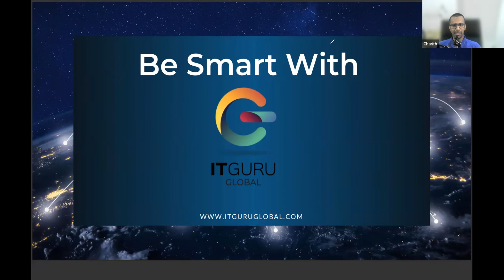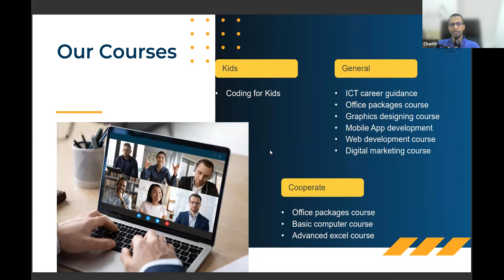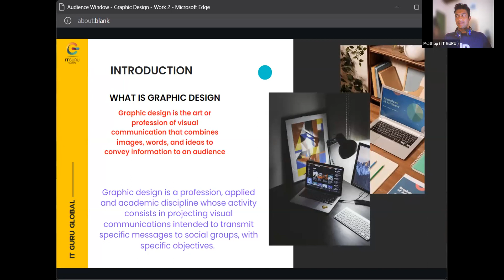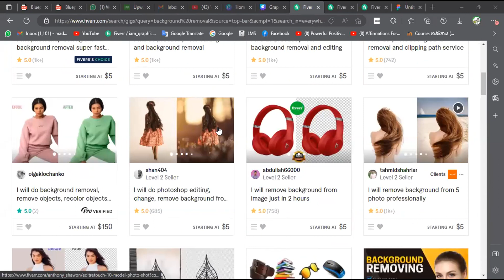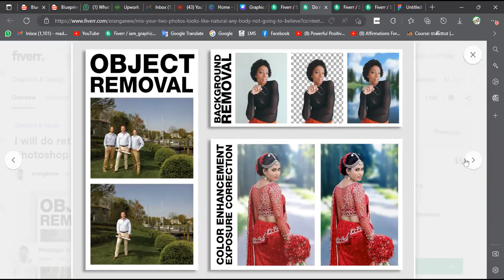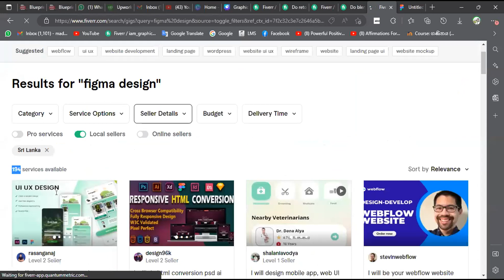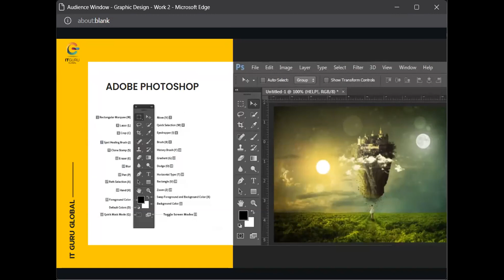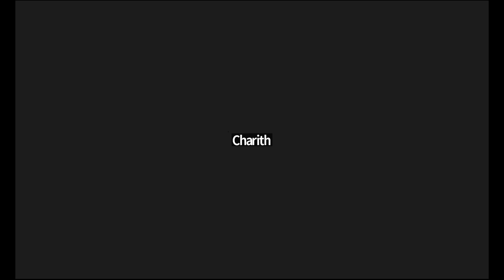Graphic Design & Freelance ඉගෙන ගන්න ආරම්භක නොමිලේ දේශනය B 15 GMT20230324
It Guru Global  අප ආයතනය විසින්  Graphic Design  with Freelancing පාඨමාලාවේ
👉 සිසුන් බදවා ගැනීම දැන් ආරම්බ කර තිබේ
ඒ සඳහා ඔබගේ මිතුරු මිතුරියන් ට ද එකතු වෙන්නට ඇරයුම් කරන්න...

➡️Introduction to Graphic Design
➡️ ග්‍රැෆික් නිර්මාණකරණය
➡️ Adobe Illustrator interface
➡️ ටූල්ස් භාවිතය
➡️ Drawing (රේඛා සහ සටහන්)
➡️ වර්ණ භාවිතය
➡️ Logo, Posters, Banner, Cover page, Business Card, & Social Media post Designing
➡️ Adobe Photoshop interface & Tools
➡️ image editing | image retouching
➡️ Photoshop templates
➡️ Photoshop effects
➡️ ෆොටෝෂොප් ආශ්‍රිත නිර්මාණකරණය
➡️මෘදුකාංග (මොබය්ල් App) සදහා Graphic නිර්මාණ කරණය (Figma)
➡️ Freelancerකෙනෙකු ලෙස වෘත්තීය කටයුතු කරන ආකාරය පිළිබද

⭕වෘර්තිමය මග පෙන්වීම සමග ඇතුළු  පාඨමාලාවට අදාල තවත් බොහෝ දේවල් සහ Software එහෙම නොමිලේ හොදේ...⭕

🛑 Zoom Online තාක්ෂණයෙන් Course එක කරන හින්දා සම්පුරණ පාඨමාලා ගාස්තුව වාරික වශයෙන් ගෙවන්නත් පුළුවන්✅

💢පාඨමාලාව ඉවර උනා කියලා අපි ඔයාව අතෑරලා දාන්නෙ නෑ.. Life Time Teacher Support එකකුත් අපි දෙනවා.. බය වෙන්න එපා ඒ හින්දා...🙂
⭕වැඩි විස්තර සදහා අමතන්න